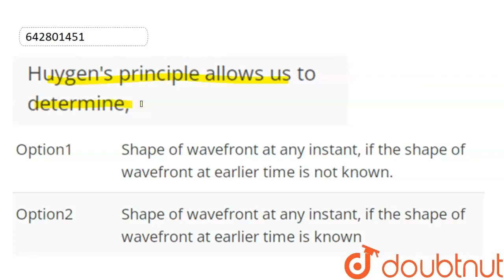Huygen\'s principle allows us to determine, | CLASS 12 | Mock Test 36 | PHYSICS | Doubtnut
Huygen\'s principle allows us to determine,
Class: 12
Subject: PHYSICS
Chapter: Mock Test 36
Board:IIT JEE

👉 Have Any Query? Ask Us.